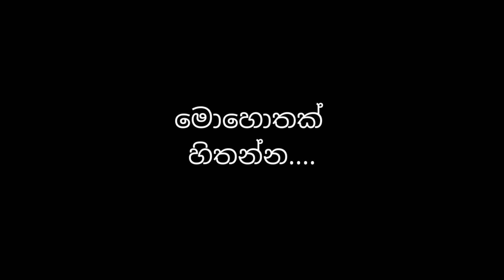ජීවිතය විඳින්න මොහොතින් මොහොත - Savoring life moment at a time - Sinhala Motivation ධනාත්මක චින්තනය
අද කෙටි පණිවිඩයක් - මොහොතින් මොහොත ගෙවී ඉවරවෙන මේ ජීවිතය උපරිමයට විඳින්නේ කොහොමද

Today a small message on how can we could enjoy this life to the fullest by savoring each moment.